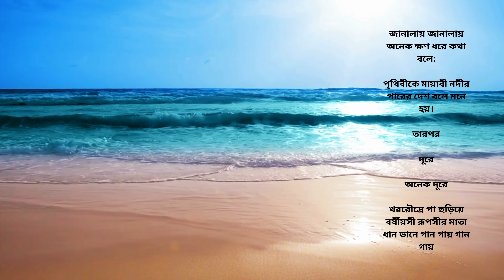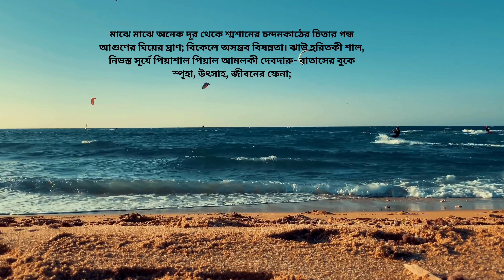আমাকে তুমি ❤️জীবনানন্দ দাশ।motivation